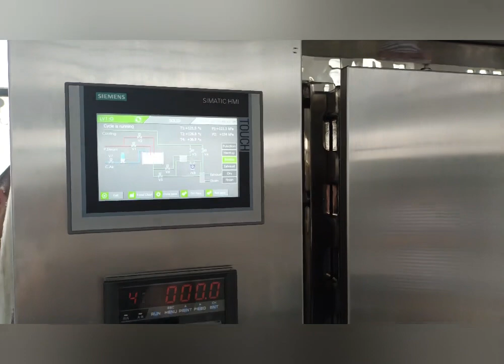Steam Sterilizer | Autoclave Temperature Pressure Validation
MDD Series Pulse Vacuum Sterilizer employs intense heat of saturated steam to build up pressure within the chamber and so kill bacterial spores by denaturing and coagulate their cell proteins through hydrolysis, then dry the loading with heat from jacket, while vacuuming out the humidity inside chamber.

Apply：
MDD Series are very flexible for multi-purpose sterilization in pharmaceutical industry, biological laboratory, SPF animal laboratory, from garments, tools, porous apparatus, rubbers, aluminum caps, to liquids, and etc.

   Features：
◆Ring-shaped jacket structure, higher strength and stability.
◆Multiple steam access，multi-section heating-up, more uniform temperature distribution, less steam consumption.
 ◆Three kinds of working processes: gravity, pre-vacuum, pulse-vacuum.
 ◆Hinged door, vertical sliding door, horizontal sliding door for option.
 ◆Food grade door seal, hollow structure, compressed air seal technology.
◆With pressure safety lock, and interlock function.
◆Bio-seal, condensate inactivation for option.

                                                      Jacket Chamber
Design Pressure (MPa)：               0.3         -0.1/0.3
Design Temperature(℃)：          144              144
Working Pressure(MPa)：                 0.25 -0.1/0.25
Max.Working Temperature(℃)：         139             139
Safety Work Pressure(MPa)：              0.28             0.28